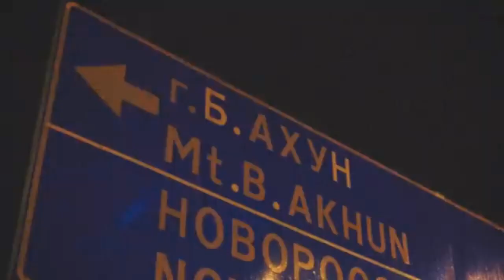HENSONN X BEARDED LEGEND - JAPAN (SAMURAI EDIT) (by Me c:)